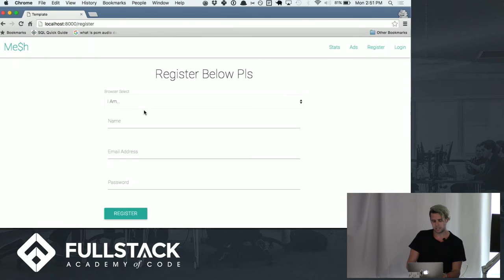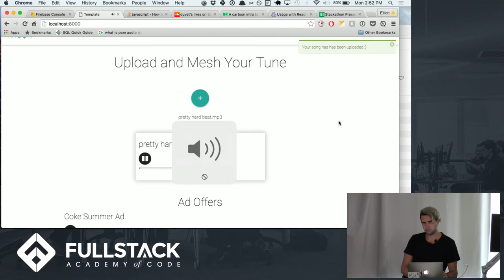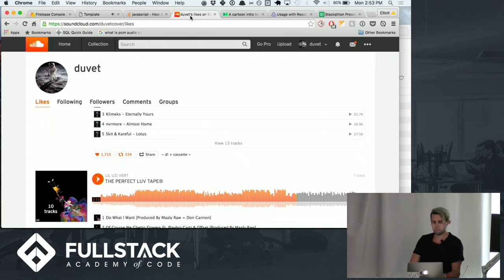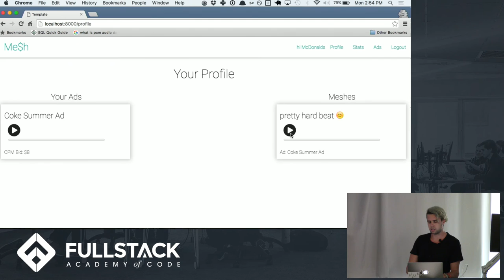Stackathon: Me$h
If you've ever thought there is a better way for companies and streaming services to advertise, there is.

Elliott McNary created Me$h to showcase the possibilities for music streaming services like Pandora, Spotify, and Soundcloud to differentiate how they serve ads. Using the Web Audio API, Elliott uses weighted averaging to merge two PCM streams - the song's, and the short advertisement's in the beginning.